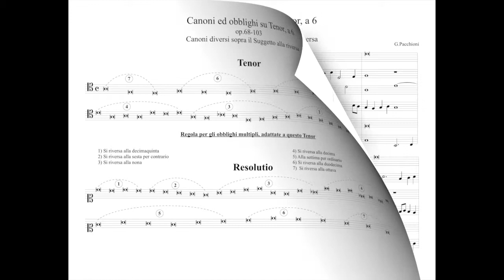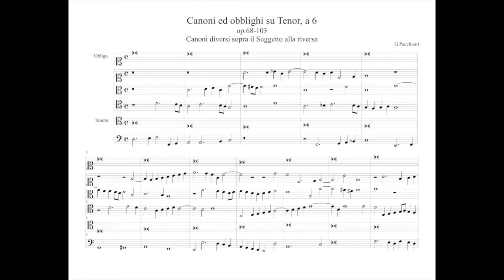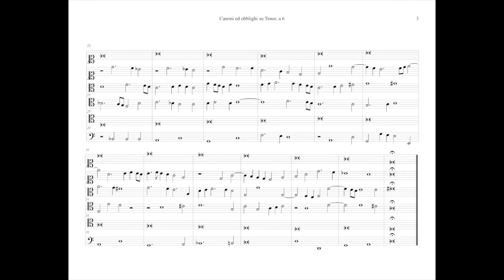G.Pacchioni Canoni su Tenor op.68 (n.103)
Similmente al contrappunto precedente, il soggetto (Tenor) deve subire sezioni varie, atte ad essere imitate in Canone dalla voce di Cantus, ma questa volta in simultanea tra le due voci e con con la variante fissa di essere estratte in Riverso, ovvero come se si leggesse la stessa frase per dritto e rovesciando il libro sottosopra, per cui una sezione di note del Tenor verrebbe imitata mutando la posizione nel pentagramma nel seguente modo: Sul primo rigo diventa sul quinto, sul primo spazio diventa sul quarto spazio, sul secondo rigo diventa sul quarto rigo ecc. Questo semplificando il processo (esemplificato nel dettaglio alla prima pagina del movie), perché ci sono ancora varianti che determinano l. intervallo di partenza della inversione e la scelta di dare una specularità (segmento 1) oppure  di evitarla nel senso della direzione melodica (Segmento 2).